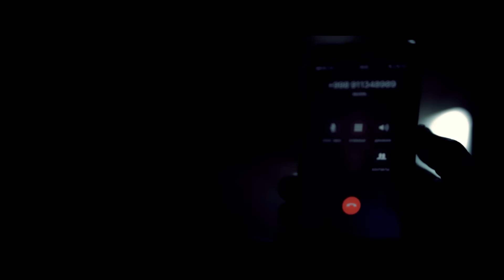Sarvinoz Ruziyeva - Popuri | Сарвиноз Рузиева - Попури (cover Dildora Niyozova)